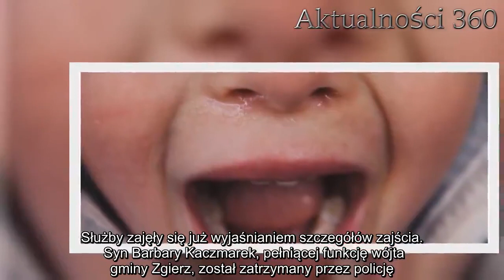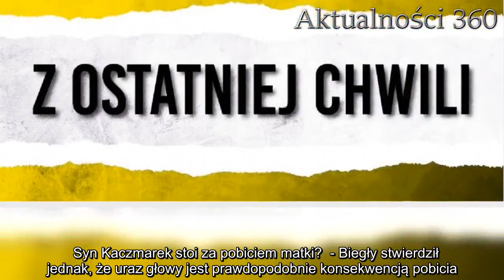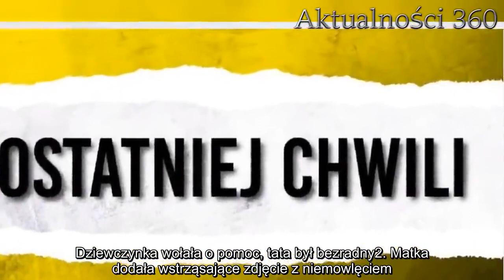Z ostatniej chwili. Pobita polityk PiS w krytycznym stanie w szpitalu | Aktualności 360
Syn polityk PiS miał brutalnie ją pobić. Wójt gminy Zgierz trafiła do szpitala, jest w stanie krytycznym. Służby zajęły się już wyjaśnianiem szczegółów zajścia.   Syn Barbary Kaczmarek, pełniącej funkcję wójta gminy Zgierz, został zatrzymany przez policję. W piątek, 21 lutego, 34-letni mężczyzna wezwał do domu pogotowie. W rozmowie z dyspozytorem przekazał, że znalazł swoją matkę w łóżku. Postanowił prosić o pomoc, gdyż polityk Prawa i Sprawiedliwości była nieprzytomna.   Syn Kaczmarek stoi za pobiciem matki?  - Biegły stwierdził jednak, że uraz głowy jest prawdopodobnie konsekwencją pobicia. W tej sprawie został zatrzymany 34-letni syn kobiety - powiedział w rozmowie z Radiem Łódź Krzysztof Kopania, pozostający na stanowisku rzecznika Prokuratury Okręgowej w Łodzi.      58-letnia Kaczmarek trafiła do szpitala. Od wczoraj o jej zdrowie walczy zespół specjalistów. Jak przekazały lokalne media, stan działaczki jest krytyczny. Wciąż pozostaje niestety nieprzytomna. Więcej informacji na temat tego, co dokładnie dzieje się z polityk, nie dotarło jeszcze do opinii publicznej. Sprawą zajęła się już lokalna prokuratura  Dzisiaj grzeje: 1. Zaciągnął 3-latkę do toalety i wykorzystał. Dziewczynka wołała o pomoc, tata był bezradny2. Matka dodała wstrząsające zdjęcie z niemowlęciem. Chce, żeby lekarze zapłacili za swoje błędy  Szczegóły sprawy są obecnie ustalane przez miejscowe służby. Śledczy chcą stwierdzić, w jakich okolicznościach powstały obrażenia głowy wójt. Na razie zdarzenie pozostaje pełne znaków zapytania. Zapewne krajowe redakcje wkrótce dowiedzą się na ich temat nieco więcej. Obecnie najważniejsze jest, aby Barbara Kaczmarek odzyskała przytomność, a jej stan chociaż częściowo się ustabilizował.   Najlepsze newsy dnia:     Źródło: Wirtualna Polska   Następny artykuł  Nie przegap żadnych najciekawszych artykułów! Kliknij obserwuj pikio.pl na:  Google News